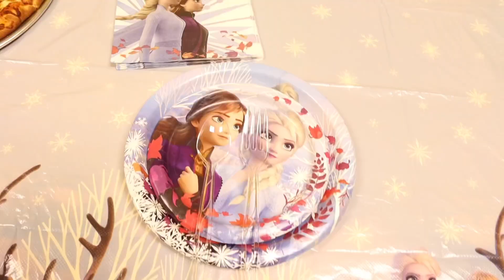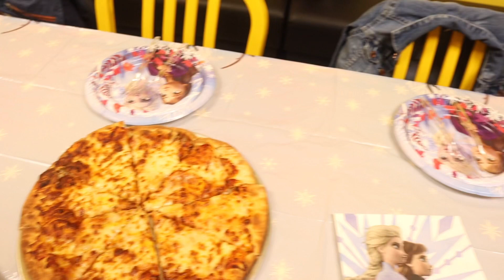We hosted a FROZEN Theme Birthday Party | An eventful weekend in my life VLOG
Thank you all for the birthday wishes and prayers. I hope you enjoy the highlights from my very busy and fun weekend.

My sister’s channel, WORLD OF TAAR also has bomb content on beauty, shopping me how to style videos! You’ll love her!

My filming camera Canon M50
Camera Tripod/ Monopod
Vlogging mini tripod
YONGNUO 50mm F1.8 Lens Large Aperture Auto Focus Lens

Reusable Grilling mats (Pk of 6)